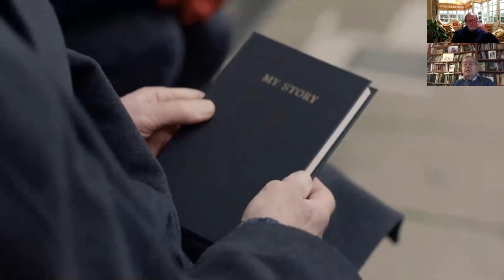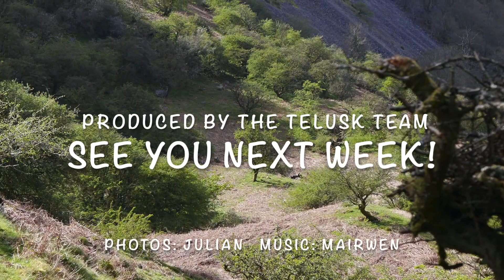Telusk Forum - Issue 6 - 10 June 2020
Julian talks to Barry Roche about ideas for homegroups. Alison talks to Gill about the challenges she's faced in lockdown, and to the Khan boys about its effect on their education. Vaughan plays Bach and Jeremy tells about Jesus' teaching on the temple.